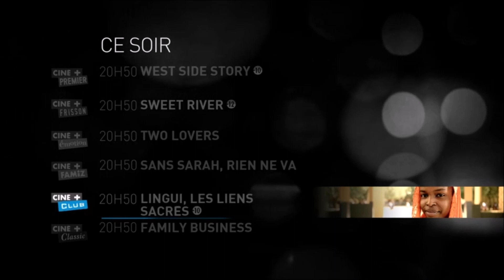Soirée Groupe Ciné+ - 10 Mai 2023